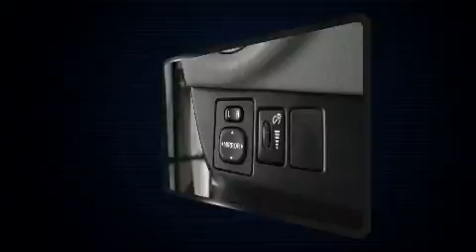2015 Toyota Yaris in Charlemagne, QC J5Z 0B5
Montez à bord et laissez-vous éblouir par la Toyota Yaris 2015. Ce véhicule à traction possède une transmission automatique et un efficace moteur 4 cylindres. Toyota a pris soin d'agrémenter l'intérieur d'équipement de premier plan, comme: un essuie-glace de lunette arrière, l'ouverture automatique de la glace du conducteur, un compte-tours, un ordinateur de bord, un afficheur de la température extérieure, une banquette arrière à dossiers rabattables séparés, et plus. L'habitacle propose de nombreuses solutions de rangement qui sont le reflet d'un souci élevé du détail. Le système audio comporte un lecteur CD à compatibilité MP3, et 4 haut-parleurs parfaitement positionnés. Toyota a mis la sécurité des occupants au coeur de ses préoccupations avec les équipements suivants: coussins gonflables à l'avant avec détecteur de poids du passager, coussins gonflables latéraux à l'avant, système antipatinage, système d'assistance au freinage, la mise hors de fonction du système d'allumage, et freins antiblocage. Le dispositif de stabilité électronique fait appel à des technologies de pointe qui rehaussent l'adhérence à la route. Venez nous voir dès aujourd'hui, le véhicule de vos rêves est en stock!